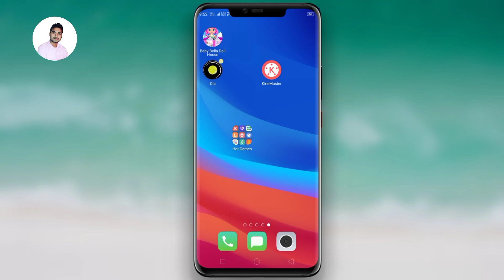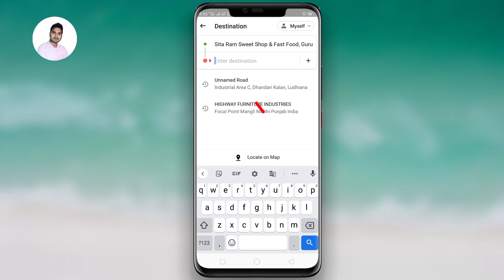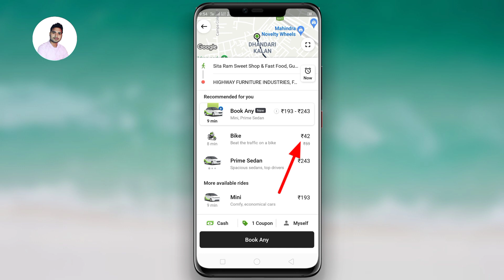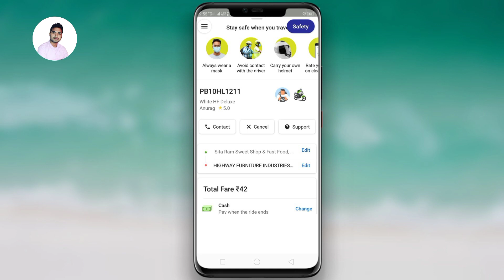Ola cab Kaise book Karte Hai || How to book ola cap in hindi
Thanks.